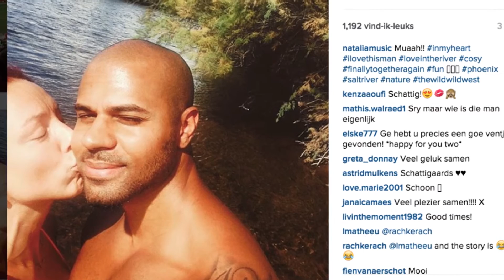anne shownieuws - 18/09/2015 - met o.a. Lissa Lewis en K's Choice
Deze week weer een gloednieuwe aflevering van het anne shownieuws. Lissa Lewis komt langs in de studio en praat over haar debuutalbum. We lieten de camera meelopen voor en achter de schermen bij annes Café en tonen jullie de nieuwe clip van K's Choice.